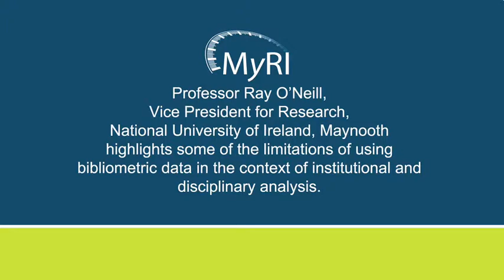Limitations of bibliometrics 2 NUIM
In this short video, Professor Ray O'Neill, Vice President for Research, National University of Ireland Maynooth highlights some of the limitations of using bibliometric data in the context of institutional and disciplinary analysis including: lack of data for humanities and social sciences; negative citations; limitations at the individual level compared to peer review; and using journal quality through impact factors to rate an individual author publication.